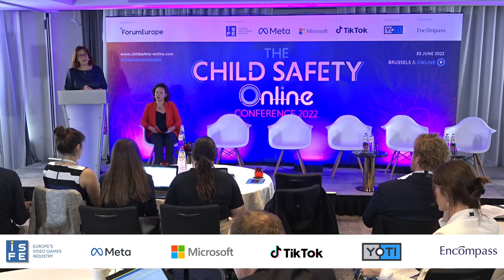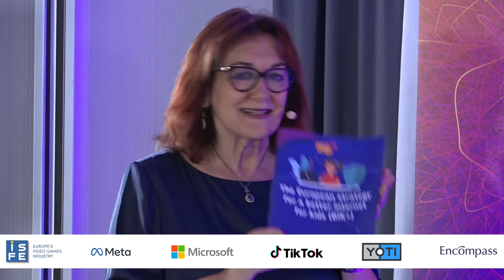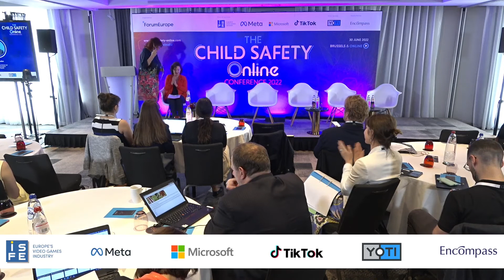Opening Keynote session - Child Safety Online Conference 2022